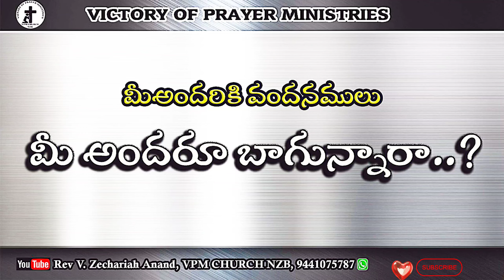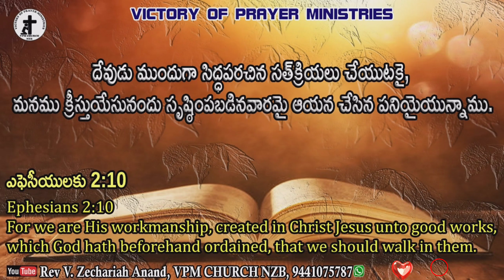Today Bible Verse 05.09.2023 ఈరోజు దేవుని వాఖ్యాము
Today's Bible Verse 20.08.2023 ఈరోజు దేవుని వాక్యము

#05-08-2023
Today's Promise
Today Promise in telugu
Telugu bible
Telugu bible today's promise
Daily promise